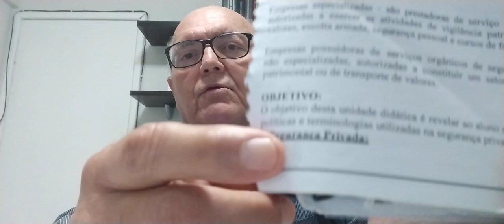🔐 Esclarecendo Mitos: Quem Realmente Faz Segurança Privada? 🔐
Salve, Caveiras! Hoje vamos dissipar um mal-entendido que surgiu aqui no canal. Um seguidor levantou a questão: "Quem, de fato, faz segurança privada?" 🤔

A Verdade sobre a Segurança Privada:
A legislação é clara, e é sempre bom esclarecer. A segurança privada é uma atividade regulamentada, e apenas os vigilantes têm a formação específica para exercê-la. Porteiros, vigias e outros profissionais desempenham papéis essenciais na proteção, mas a função de vigilante envolve treinamento rigoroso e habilidades específicas.

Colaboração Importante:
É crucial reconhecer o papel de todos na proteção patrimonial. Cada profissão tem seu mérito, e a colaboração é a chave para um ambiente mais seguro.

Aproveito para convidar todos a compartilharem suas opiniões sobre o assunto. O respeito mútuo e o diálogo são fundamentais para crescermos como comunidade!

Forte abraço, Caveiras! 💀🤝